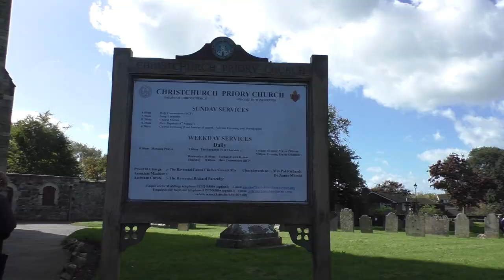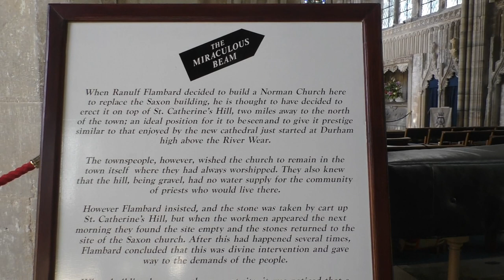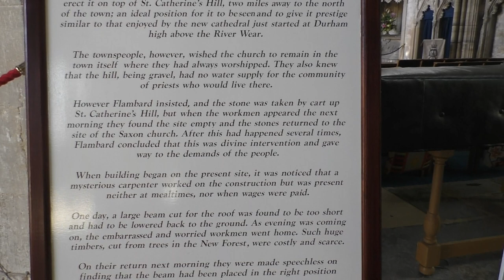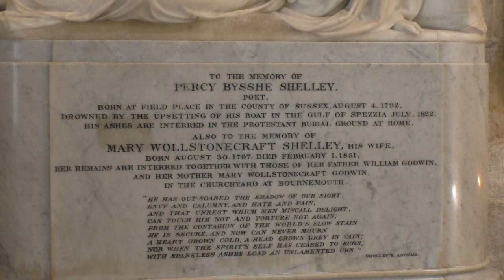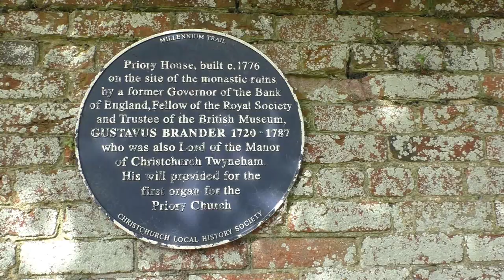Christchurch and Mudeford Dorset October 3rd 2017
A visit to Christchurch, the church also, and some wildlife squirrels, also some clips of Mudeford